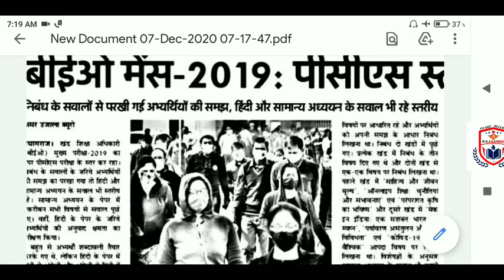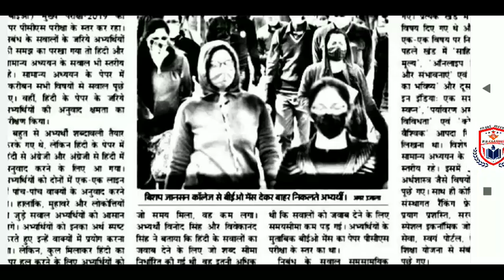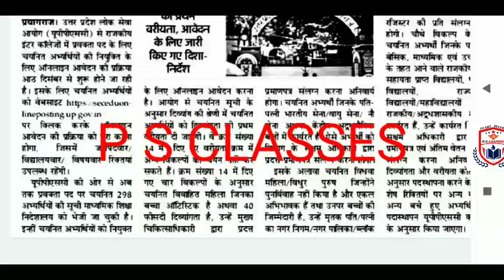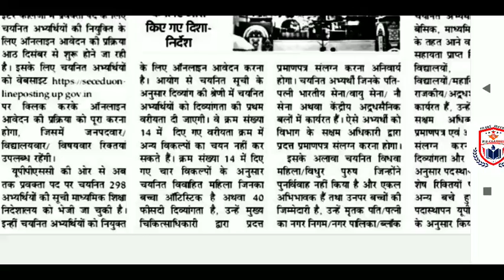7 दिसंबर 2020 शिक्षा जगत की प्रमुख खबरें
up shikshak bharati latest news

up lekhapal news today

up shikshak bharati news